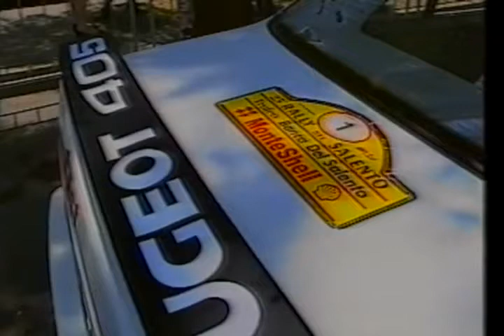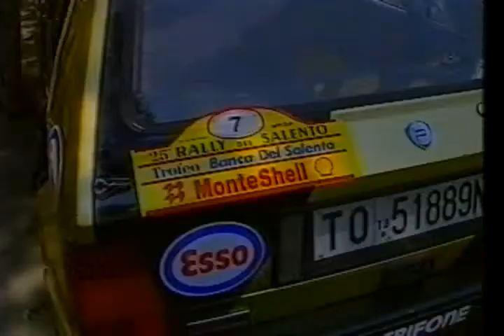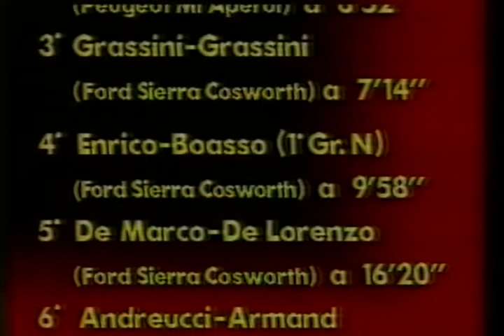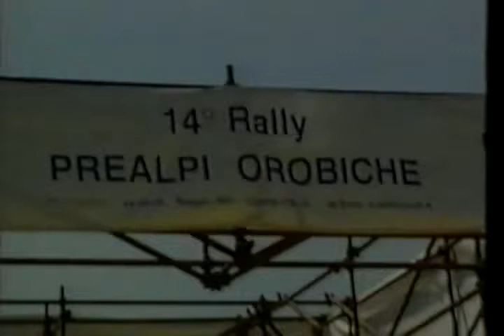25 Rally del Salento 14 Rally Prealpi Orobiche 1991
R K A Global Video 25 Rally del Salento 14 Rally Prealpi Orobiche 1991